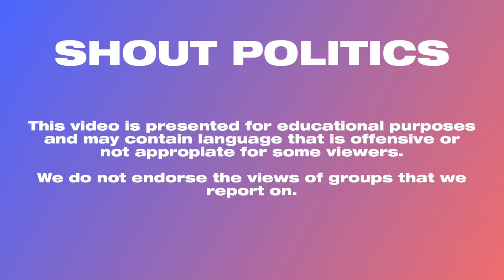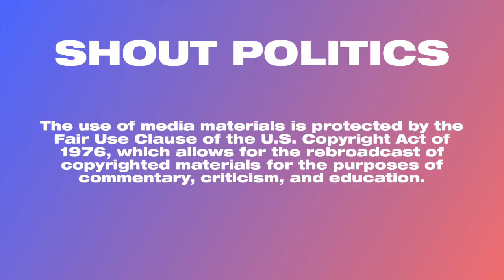Elizabeth Warren Claps Back At Reporter Over Trump Bailout